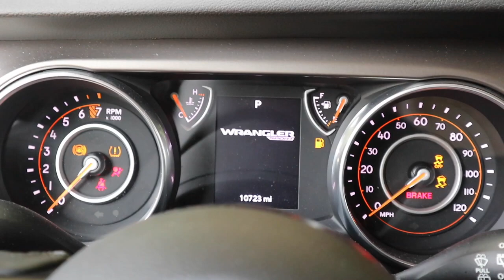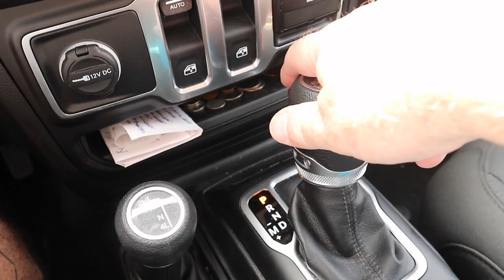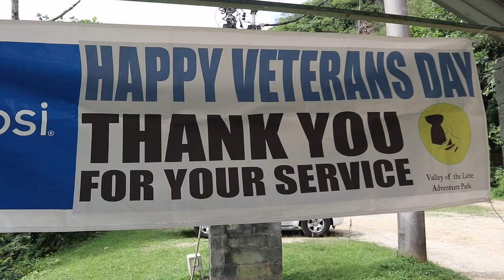Valley of the Latte on Veterans Day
A Veterans Day visit to the local cultural site, Valley of the Lattes Guam. travel on a river boat up the Talofofo and Ugum Rivers. Visit ancient latte sites. Walk through a living village.